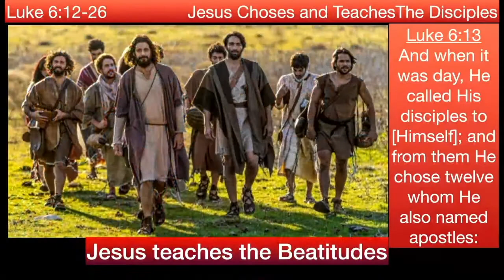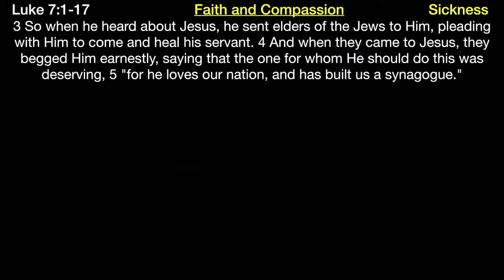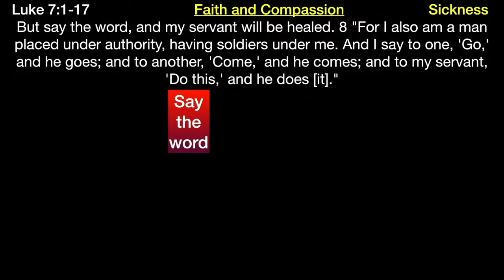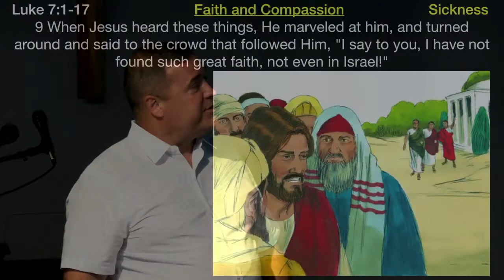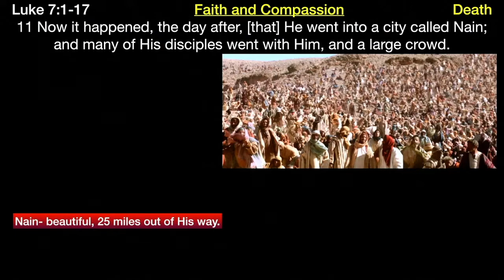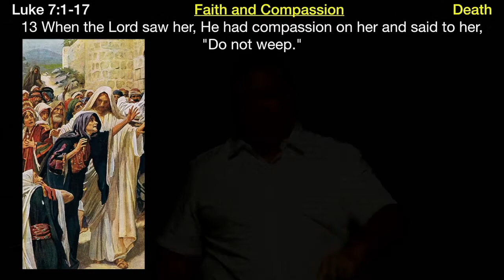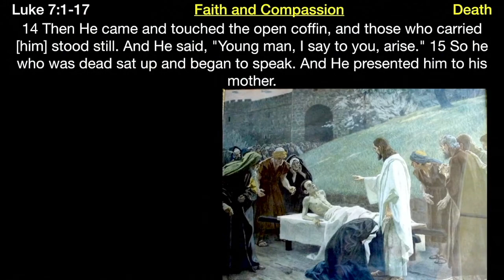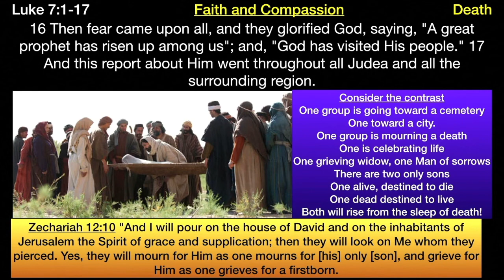** Luke 7:1-17 - Faith and Compassion ** | Grace Bible Fellowship Monmouth County | Sermons